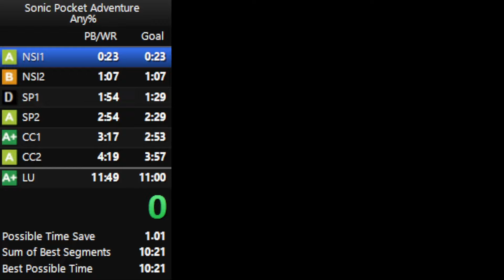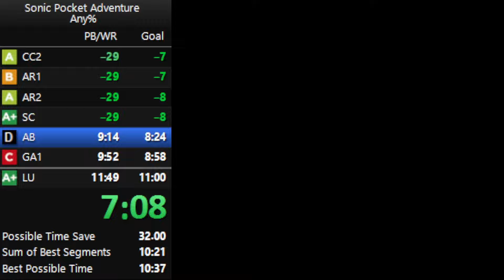Sonic Pocket Adventure Any% Speedrun in 10:47 [Current World Record]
First ever sub 11! Came back here because I knew I could get a significant improvement here with the new Secret Plant 1 & Aerobase skips. Even outside of those skips, this run was better than my old PB, but not quite as good as the old WR.

Stage notes:
NSI1: Been getting a lot more 22s since doing a few jumps differently here, this is perfect for the strats I go for in full game runs. A+
NSI2: Perfect. There's a small ramp that you can sometimes fly off which loses you speed. Didn't happen here, and did the rest of the stage exactly as I want. A+
SP1: This is the first of the two new skips. Near the start of the stage I jump high in the air to avoid the path swapper and as such am able to jump through a lot of the stage. There are like, 5 different ways you can finish the stage from the point you land on the first loop, but after doing ILs of this stage and doing those methods I kept dying in full game runs. Then I found this much easier method, decided to commit to this for the ~2 second loss. Got this run the first time I tried it though. A
SP2: Another big jump over the path swapper, but this one has been done for years. This level isn't that easy, given the blocks you land on are on a universal timer, you have to keep track of your play to know where they will be and adjust accordingly. Went really well. A+
CC1: Solid for the strats I do. A+
CC2: This was my worst stage, but it always is. It's a really hard stage, and the boss is ridiculous. Other runners have way better consistency on the boss doing different strats, but I try them and get owned every time, so I stick with this method. Didn't lose as much as I can here, but more than any other stage. B
AR1: Annoyingly close to a 25, which is the time I want here. A
AR2: Stage went really nicely, including a slightly different route. Boss is super luck dependent and I did not get very good luck. Also didn't play perfectly on it either. A
SC: Lol.
AB: Second big skip here, just a big spindash jump can skip a huge bunch of this stage. This is about as good as I was aiming for in attempts. A+
GA1: Messed up the spring something fierce, otherwise alright. B
GA2: Lost a second missing a spring jump, but otherwise very solid. A+
LU: Also got bad luck on this boss. Given the luck I got, did well to get him in 2 cycles. B